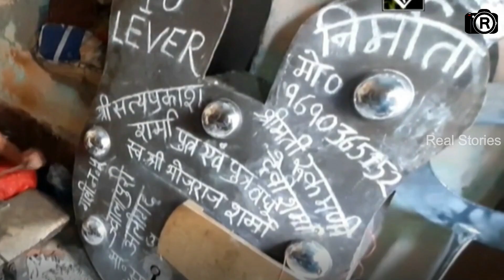ఉదయం నుండి సాయంత్రం వరకు రోడ్డుమీద కూర్చొని ఈ ముసలి వాళ్ళు చేసిన పని తెలిస్తే ఖంగుతింటారు|| real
watch..ఉదయం నుండి సాయంత్రం వరకు రోడ్డుమీద కూర్చొని ఈ ముసలి వాళ్ళు చేసిన పని తెలిస్తే ఖంగుతింటారు|| real story